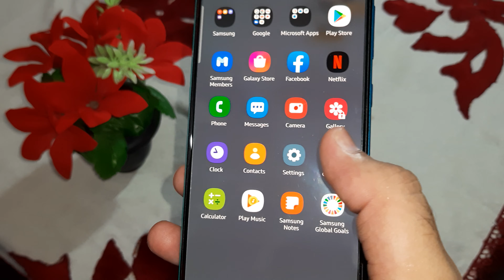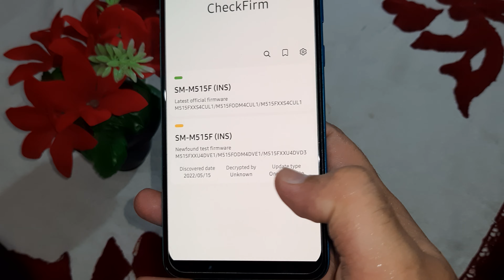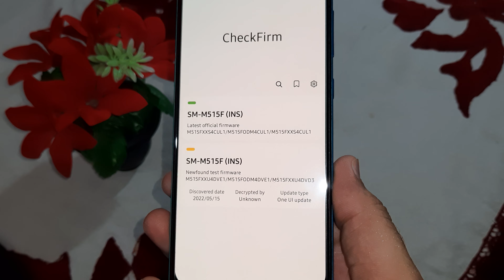Samsung OneUi 4.1 Android 12 Update Tracker - M11 M51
Your Queris 👇

oneui 4 android 12
oneui 4.1
oneui 4.1 tricks
oneui 4.1 features
oneui 4.1 s21 ultra
oneui 4.1 new features
new features oneui 4.1
new features in oneui 4.1
oneui 4.1 s21
oneui 4.1 theme
install oneui 4.1
oneui 4.1 download
samsung m31s one ui 4.1 update
oneui 4 m series
oneui 4 note 20 ultra
oneui 4 hidden features
samsung m31 one ui 4.1 update
samsung a71 one ui 4.1 update
oneui 4 a series
oneui 4 features